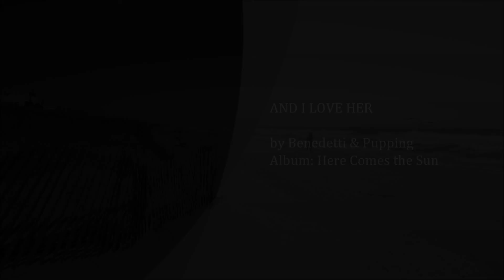The Real Jersey Shores - Part II (Best watched on HD)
More pictures from my friend John Paul Quilliard, plus the short video I took, equals Part II of The Real Jersey Shores.  This time from the tip of 24th Avenue (Seaside Park) where it meets the sea.  Enjoy!